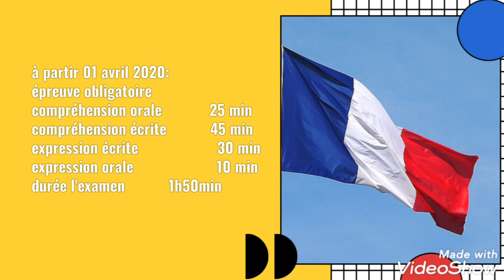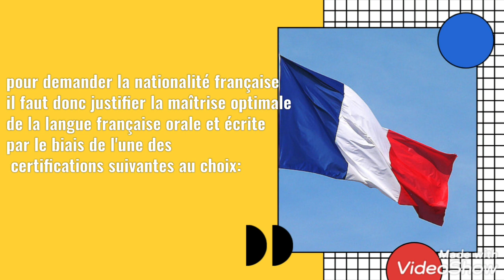المستوى المطلوب للغة من أجل الحصول على الجنسية الفرنسية/القانون الجديد/tcf /tef/delf أبريل 2020